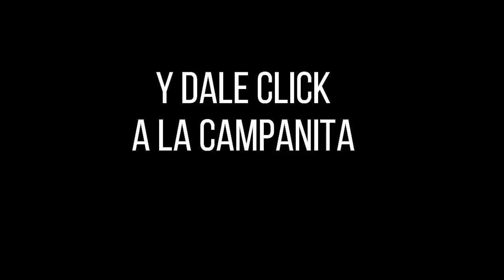Resultados CARIBEÑA NOCHE Martes 30 de noviembre de 2021 ✅🥇🔥💰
Hola buenas noches, te presentamos los resultados de las loterías y chances en Colombia, vamos con el Resultados del Chance Caribeña Noche del martes 30 de noviembre de 2021.

Numerología Colombia te trae los últimos Resultados de la lotería de la Cruz Roja y lotería del Huila y Chance en nuestro país, igualmente te traemos las recomendaciones para que juegues en el día, esperamos que seas un ganador más y disfrutes de grandes premios.

Resultado LA CARIBEÑA NOCHE Del martes 30 de noviembre